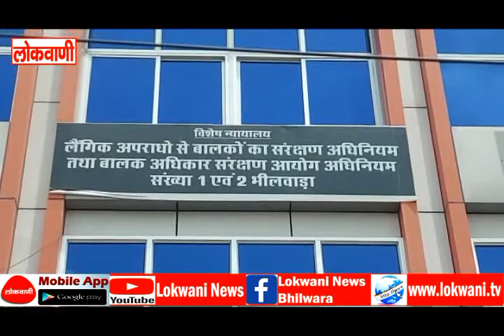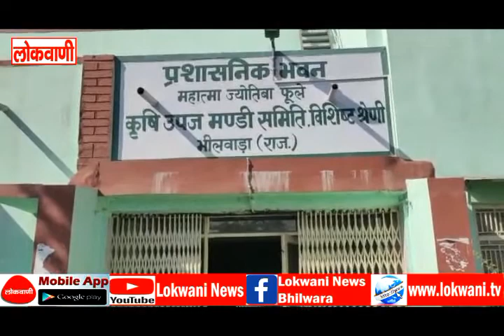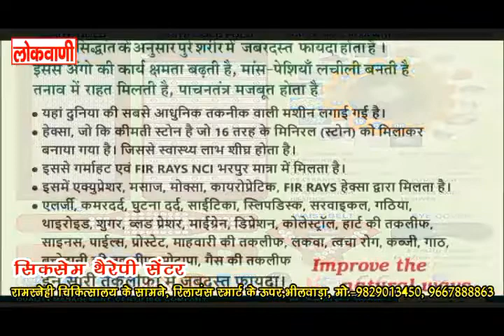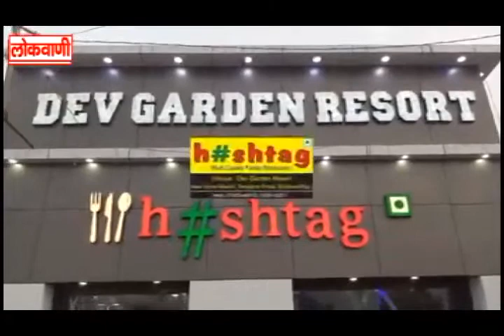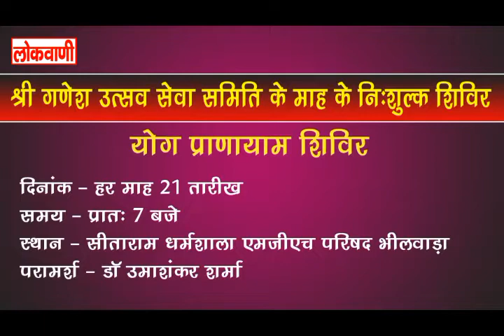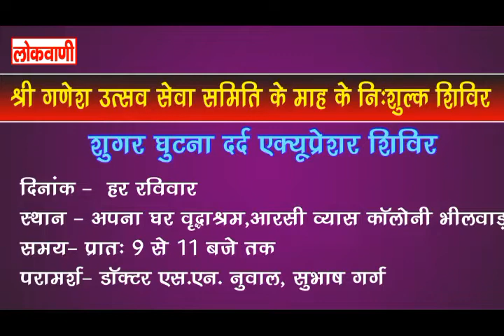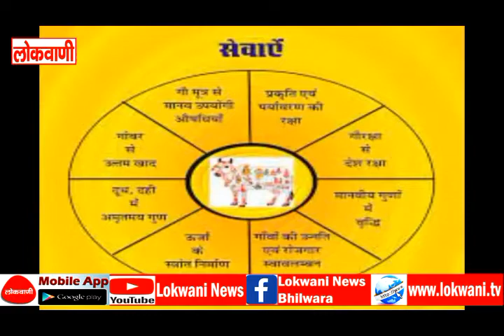FULL NEWS 22-12-2021